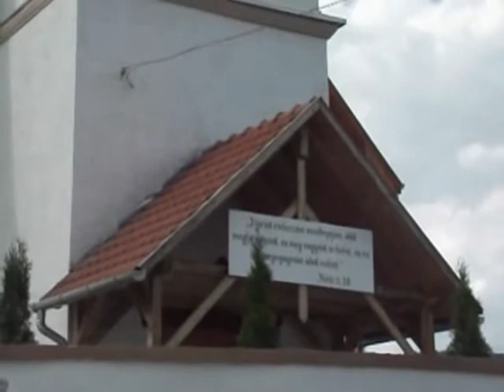BÓDVASZILAS 2012.05.06. BTB 3701